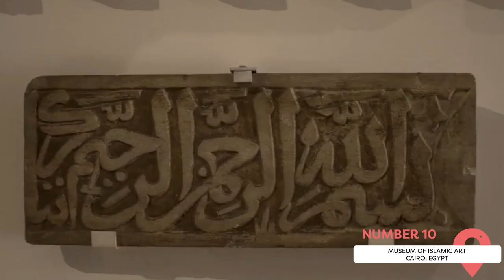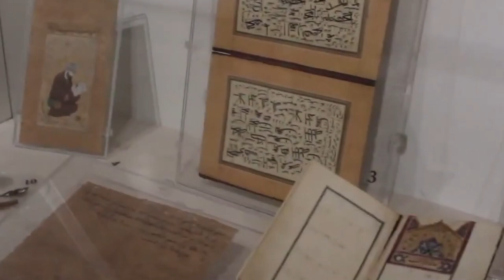World Heritage Monuments That Have Been Destroyed by War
There is no definitive answer to the question of whether war is ever justified. However, there can be no doubt that war results in the destruction of historical sites and monuments, which are an essential part of our shared cultural heritage. The destruction of these historic places would be a terrible loss not only for the people who live in the nation in which they are situated but for all of humankind as a whole. These locations are significant not just due to the architectural and cultural contributions they have made, but also due to the historical data that may be gleaned from visiting them.

00:00 - Intro
00:14 - The Ancient City of Bosra – Syria
00:59 - Palmyra – Syria
01:46 - Buddhas of Bamiyan, Afghanistan
02:27 - Aleppo, Syria
03:24 - Old City of Dubrovnik, Croatia
04:20 - Beijing's Old Summer Palace, China
05:06 - Malta's Royal Opera House, Valletta
05:49 - Leuven University Library
06:34 - The Gates of Nineveh, Iraq
07:31 - Museum of Islamic Art, Cairo, Egypt
08:08 - Hiroshima's Former Prefectural Industrial Promotion Hall
08:46 - Outro

The elimination of these landmarks as a result of armed conflict or terrorist activity robs us of both our history and our identity. A typical example of monuments that have been destroyed includes the Leuven University Library. Because the library serves as an essential cultural institution for the people of Belgium, its impending closure will have a profound bearing on their lives. Belgium has suffered a significant cultural setback as a result of the destruction of the library, which serves as a representation of the country's extensive cultural history.

Another example of monuments that have been destroyed includes Jonah's Tomb, located in Iraq. A British archeologist by the name of Austen Henry Layard began digging in the tomb in the year 1856. Inside the tomb, Layard found a number of items, one of which was a stone tablet with an inscription written in Assyrian cuneiform that made reference to Jonah. Sadly, the tomb of Jonah was destroyed by ISIS in July 2014. ISIS militants used explosives to destroy the tomb, along with several other historical sites in Nineveh.

In conclusion, it is clear that war and terrorist attacks have caused great damage to many of the world's heritage sites, and for that reason, every effort should be made to protect these sites from the ravages of war and conflict.